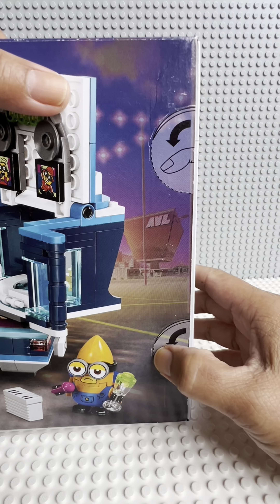Unboxing/Building Minions' Party Music Box & Minion Characters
If you are one of the minion fans, you will surely love building this Lego Minions'  Music Party Bus.